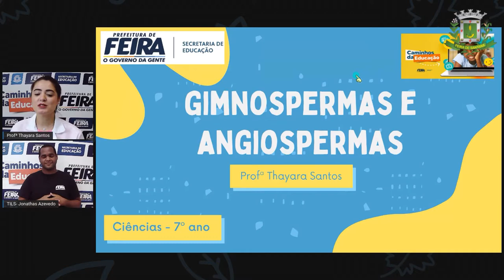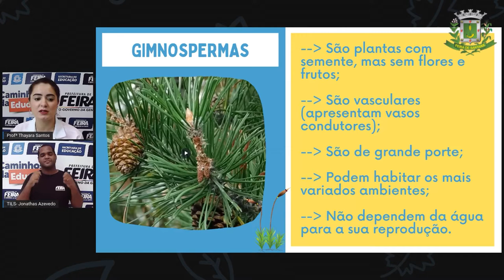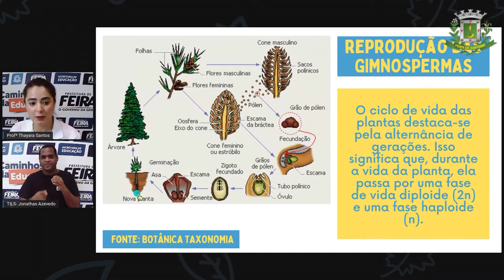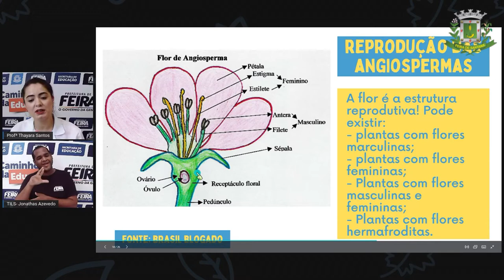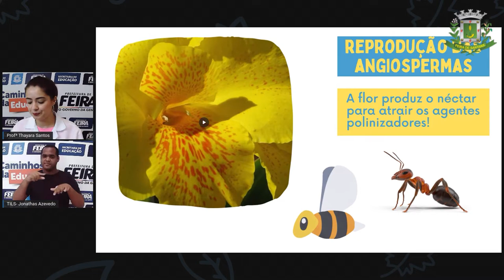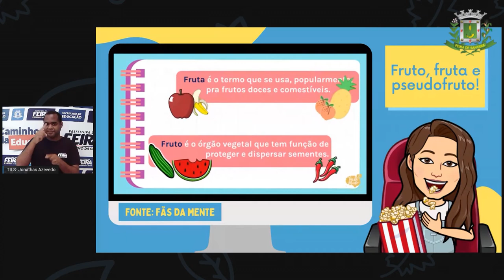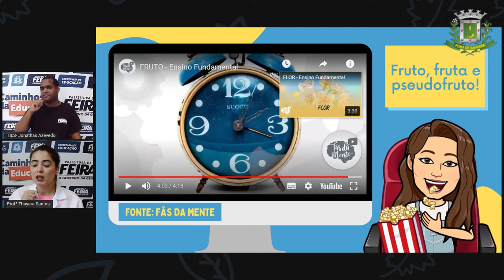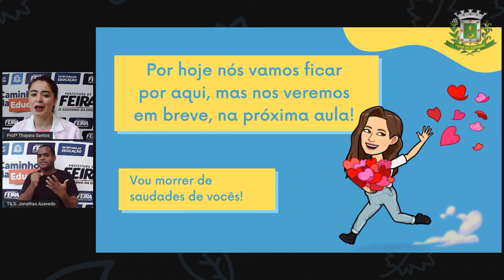7ºANO AULA 18 Profª Thayara Santos Ciencias ANGIOSPERMAS E GIMNOSPERMAS